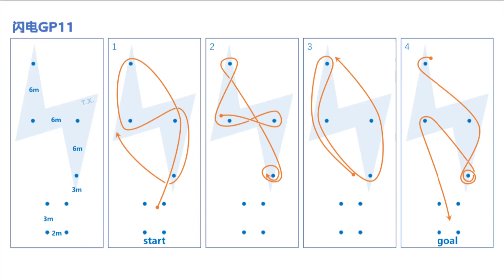lightning GP11 heat1